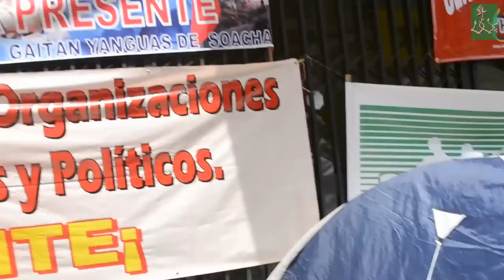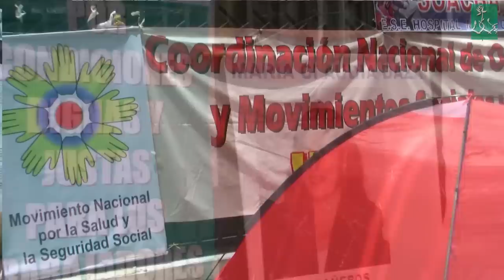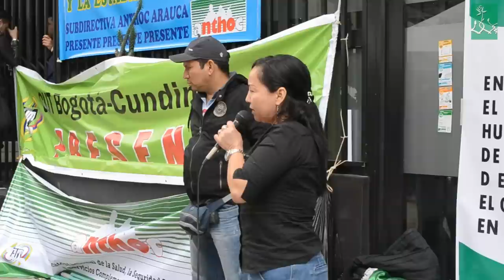Campamento por la defensa de la salud